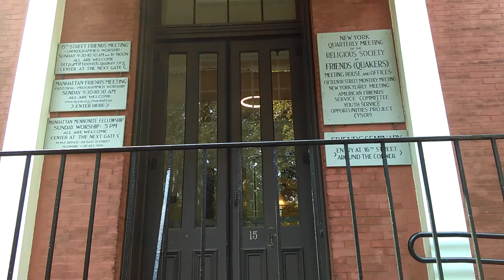Friends Seminary(Quakers) School and Meeting House(Church), East 15 & East 16th St, NYC.